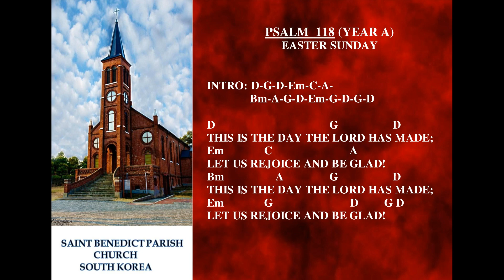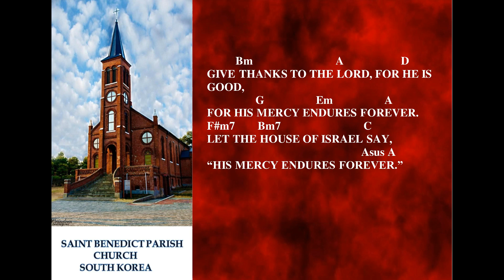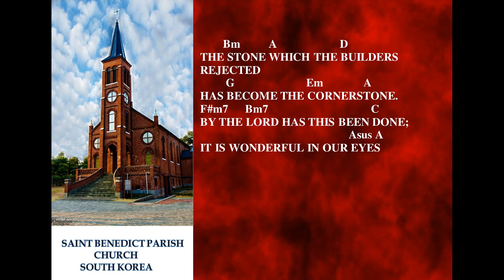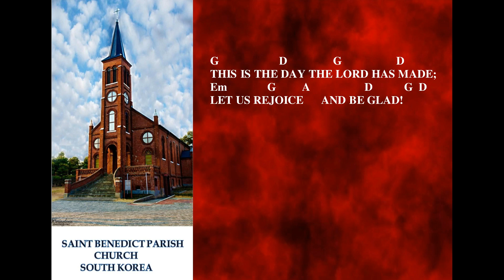PSALM 118 - EASTER SUNDAY YEAR A - THIS IS THE DAY THE LORD HAS MADE; LET US REJOICE AND BE GLAD!